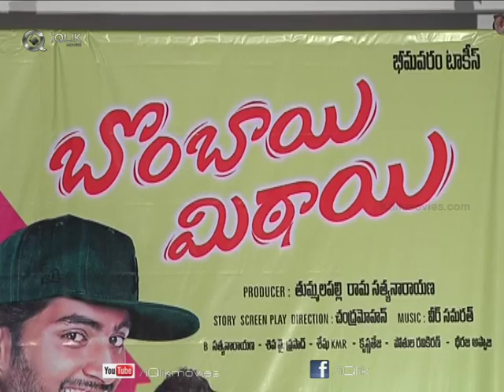Bombayi Mithai Movie Press Meet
Watch Bombayi Mithai Movie Press Meet